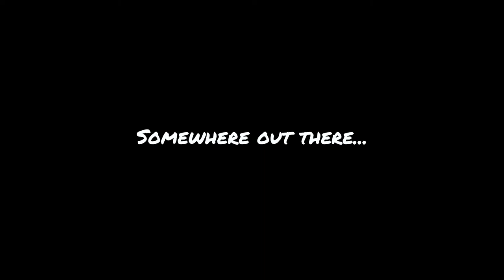Group Ride Shenanigans FT. Paeng and Ffun Motorsports | MotoVlog | YXE | Vlog Ep1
Over the weekend I decided to join FfunMotorsports Brand Ambassador Erik Foster here at Saskatoon, SK for a quick day ride around and about. It was a quick ride an hour or so out of the city. So we went yxe-Petrofka-Rosthern-saskatoon. As I said quick ride. But I think its the farthest I ever have ridden on my motorcycle. :D